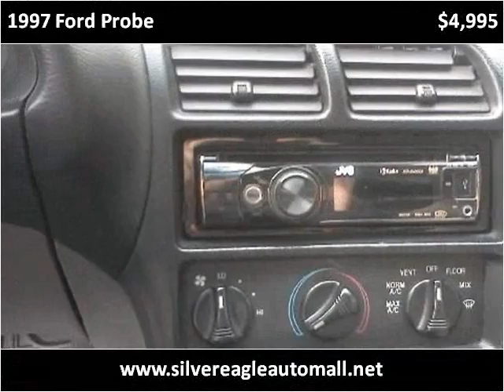1997 Ford Probe Used Cars Kansas City MO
This 1997 Ford Probe is available from Silver Eagle Auto Mall.